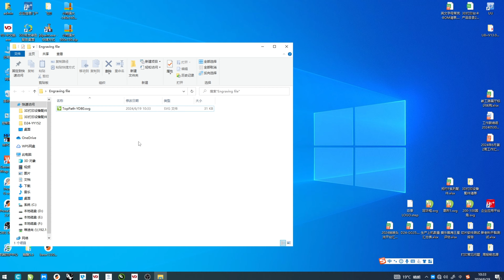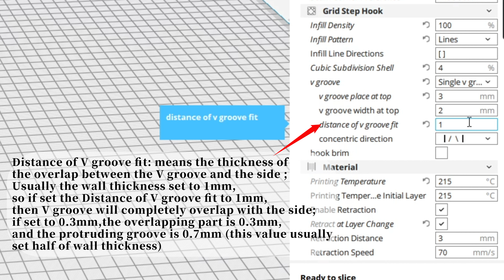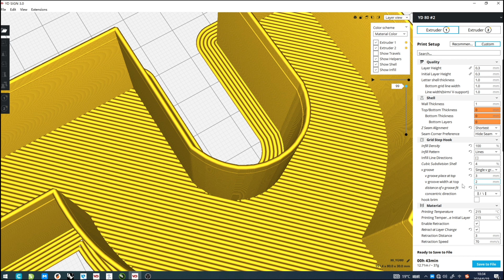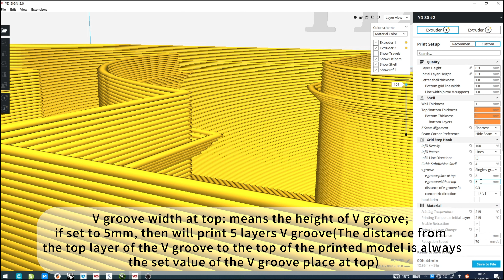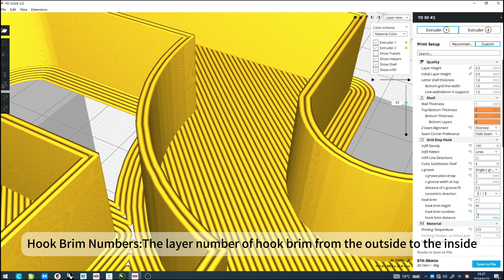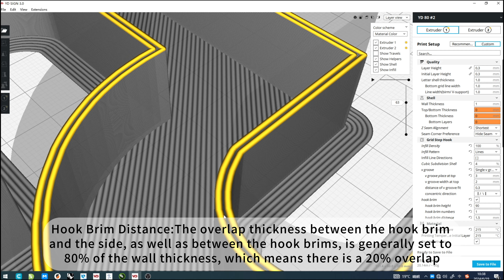How to make the 3D printed signage back plate file#3dprinting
Looking forward to your click on the following website to for learn about 3D Sign Printer and Related Products

Company Profile: In 1999, Hangzhou YD SIGN CO., LTD. was established. It forms a professional team focusing on advertising signage R&D, production, design, and sales. The products include advertising sign materials, equipment, and intelligent control systems and complete supporting services. For more than 20 years, YD SIGN adheres to the tenet of 'sincerity' to win more customers’ trust.